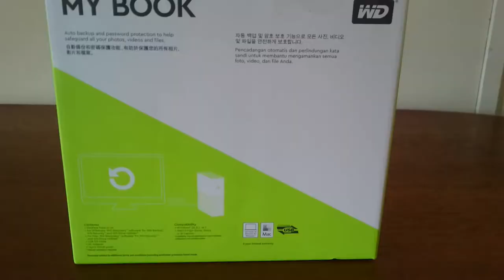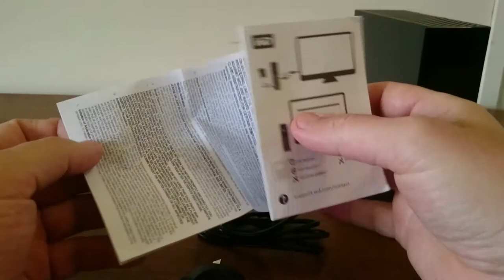Having a look at the Western Digital My Book Desktop Storage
Needing a larger hard drive to store the video footage, I'm giving this external hard drive a try. I also can sell these through my IT business, if you like a quote, just hit me up (Australia only)